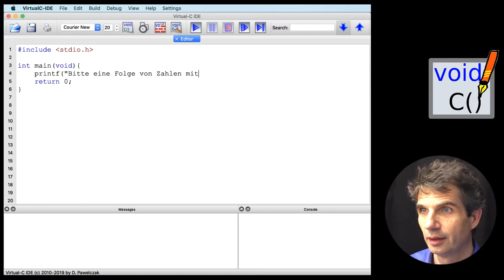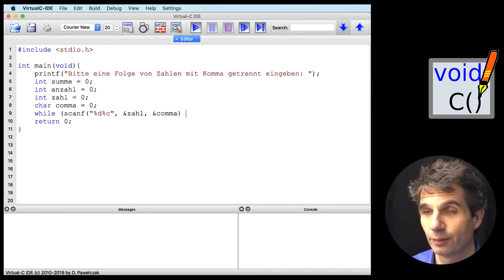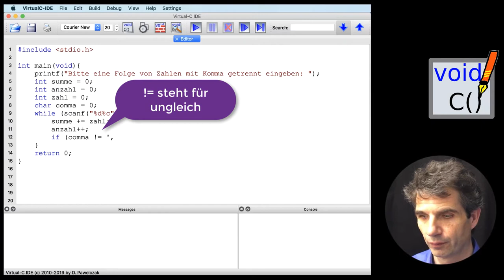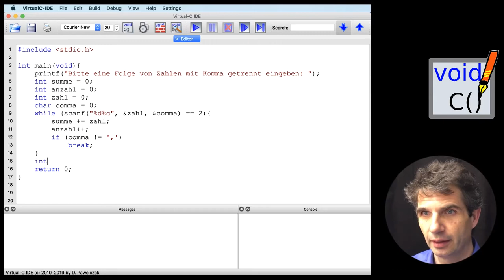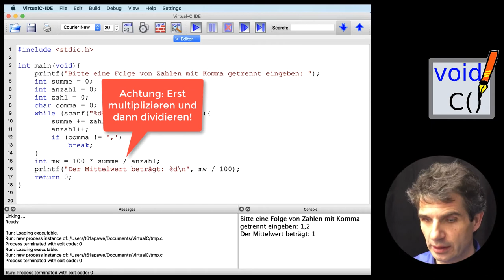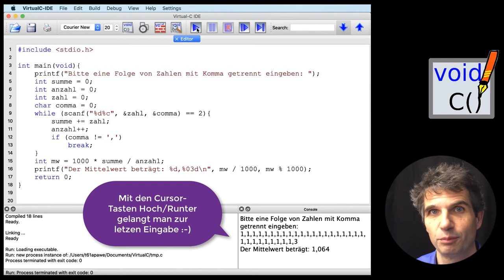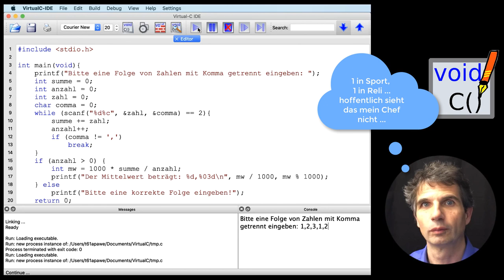C Programmieren mit der Virtual-C IDE - Teil 4 (Integerarithmetik)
Dies ist der vierte Teil meiner Video-Serie "C Programmieren mit der Virtual-C IDE". Mit dieser Serie möchte ich den Einstieg in die C-Programmierung erleichtern. Im vierten Teil beschäftigen wir uns mit der Integerarithmetik.
Im ersten Teil wurde bereits die Virtual-C IDE vorgestellt, eine Programmierumgebung, die ich speziell für das Unterrichten und das einfache Erlernen der Programmiersprache C entwickelt habe.
Die Virtual-C IDE kann kostenfrei für Windows, macOS und Debian Linux auf ihrer Website heruntergeladen werden.

Die Serie ist an das Buch "Start in die C-Programmierung" angelehnt, das im Shaker Verlag 2012 erschienen ist.
Leider ist die Weiterentwicklung der Serie aufgrund der Corona-Pandemie stark beeinträchtigt - wir müssen uns alle etwas mehr gedulden ...

Bleibt gesund und viel Spaß mit C und der Virtual-C IDE!